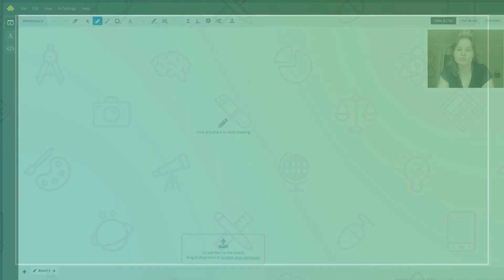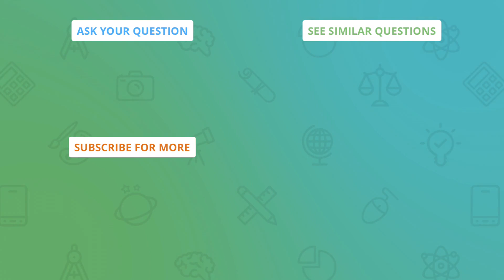Don't have an exciting story to tell on your CommonApp essay? It's OK!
Question: How do you help students' college application essays stand out?
Please give a philosophy of what makes a great essay for admissions packets.

Answered By:

Allison B.
I'm Allison, an English Major & Spanish Minor at Rhodes College!